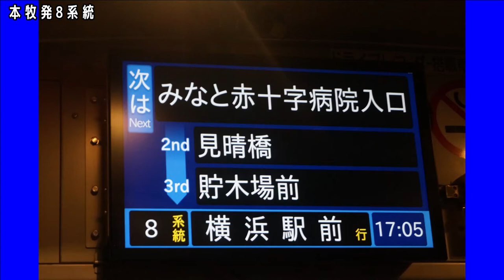本牧発8系統編【キッズ鉄道研究会】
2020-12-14